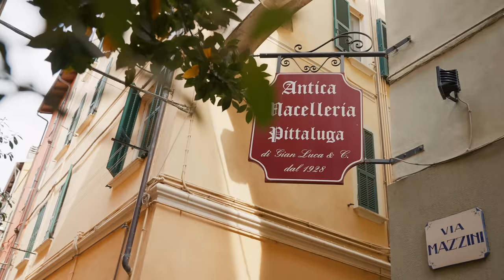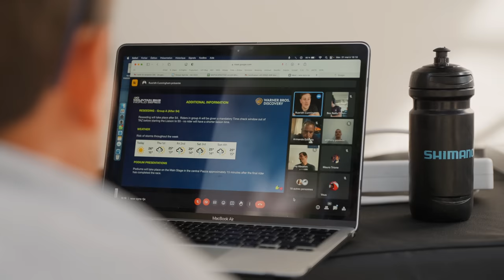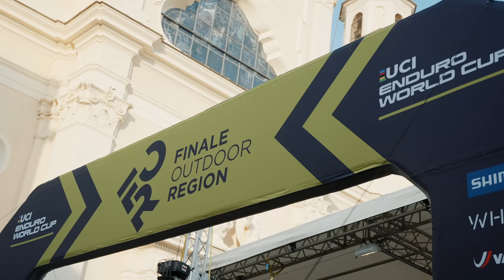The Future of E-Bikes. Part 1: E-EDR | OOLAB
The EDR-E is constantly evolving with more complex and rowdy tracks. This race circuit provides the perfect testing grounds to challenge and optimize our Orbea Rise with OOLAB.

Learn more about the work we carried out in this project together with Shimano to develop the ebikes of the future.